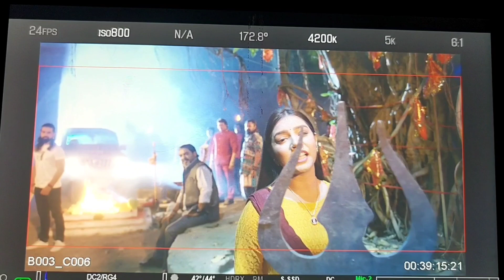Steadicam shot,Laxmi studio, Baroda,Gujarat.